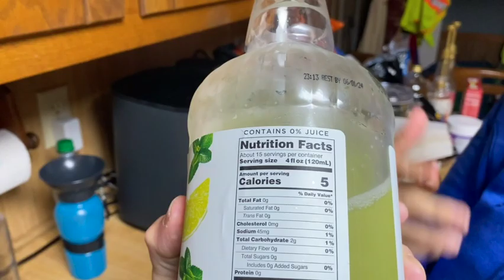Keto Margarita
Are you missing having cocktails? You can still have a cocktail while on keto and I show you how you can do it in this video. It is a keto margarita. You can serve a margarita 3 ways: 1. on the rocks (with ice), 2. frozen (blended with ice), and 3. straight up (with no ice). Its origin is disputed.  According to Jose Cuervo, the cocktail was invented in 1938 by a bartender in honor of Mexican showgirl Rita de la Rosa. Hussong Cantina in Baja area of California claims it was invented on the site of the cantina in 1941. There are several other claims of how it originated.

Take the 28 day keto challenge.

Keto Smart: the beginners guide

Attend a free cooking class and get a free cookbook

I am not a doctor or a nutritionist, I am just a guy who can show what has worked for him to be able to lose 110 lbs. Please consult a medical professional before beginning any diet.